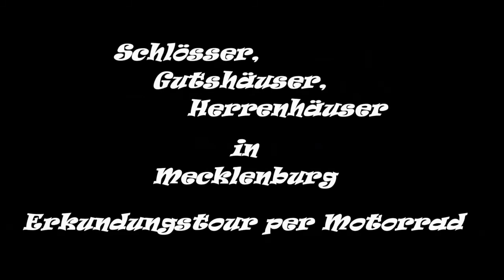Motorradtour in MeckPom (M-V) - Schlösser West (720p)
Mecklenburg-Vorpommern mit dem Motorrad erkunden. Start und Ziel ist in der Landeshauptstadt am Schweriner Schloss. Als ausgezeichnete Wegweiser dienen dabei die über 2000 Schlösser, Guts- und Herrenhäuser, so dass die Alleen, Seen und Wälder zu einem besonderen Erlebnis werden.